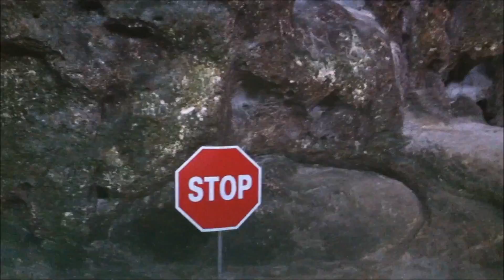Overseas wedding photography behind the scene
Overseas wedding photography behind the scene, by Avior Pictures.